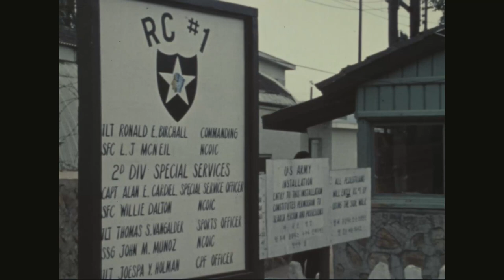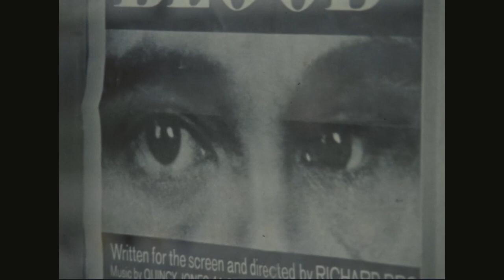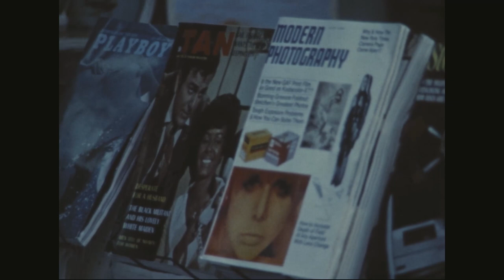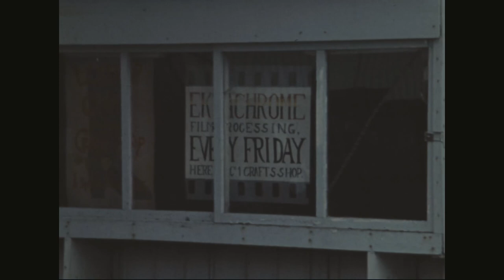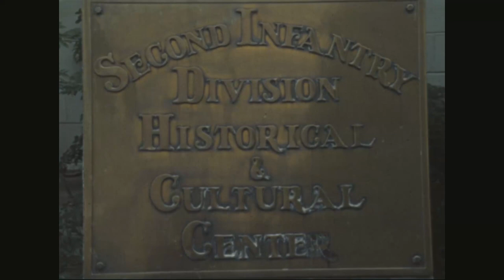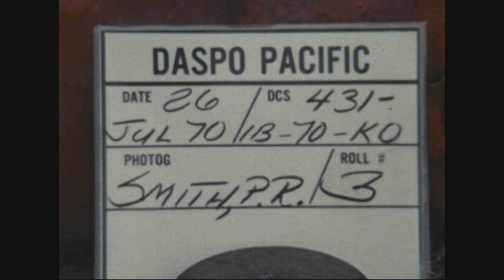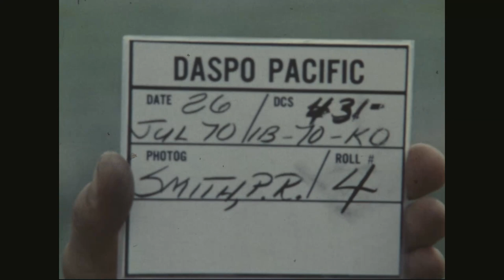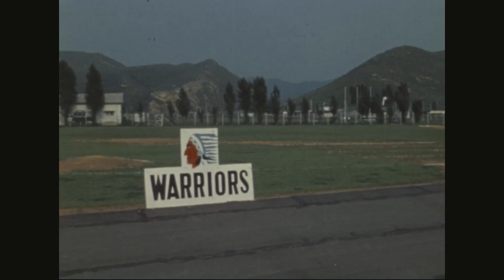1970 - RC #1 (Recreational Center) - Up Near the DMZ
RC 1 was a main recreational center for troops from the various small camps could go to in the old Western Corridor near the DMZ/Panmunjom in YongJuGol, close to Camp Beard and Camp Rice/Garry Owen. No Sound!